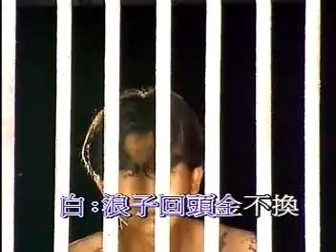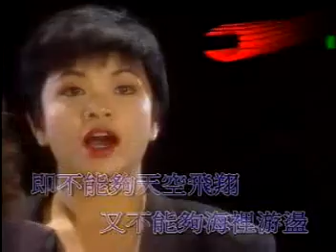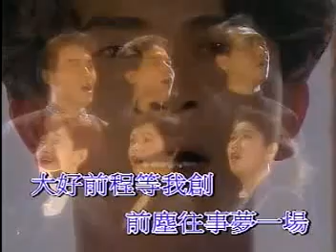黄泳勝Huang Yong Sheng - 情人呀你快回来【铁窗】